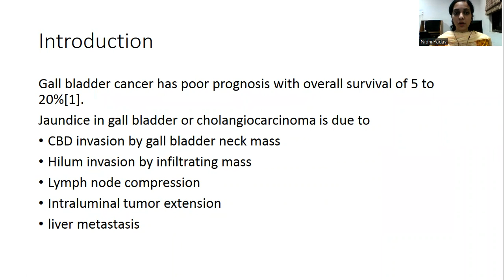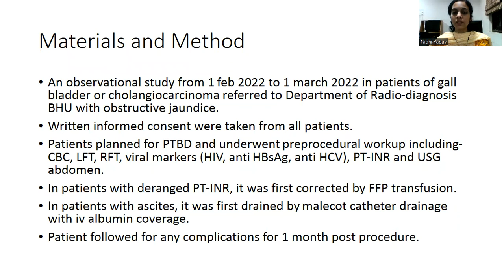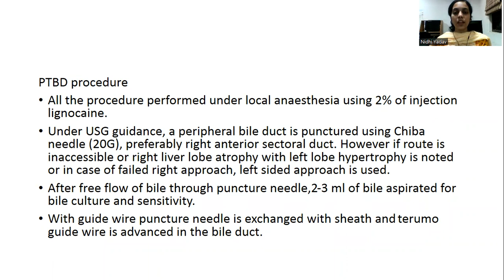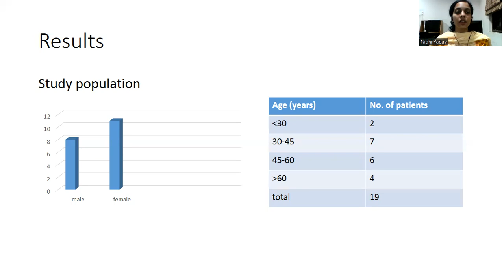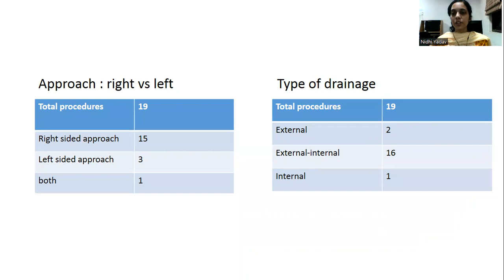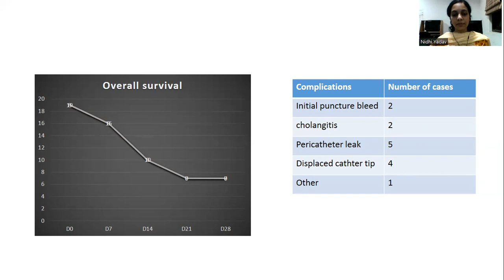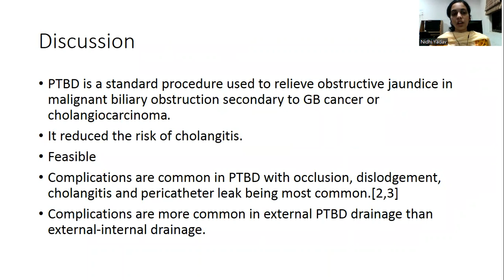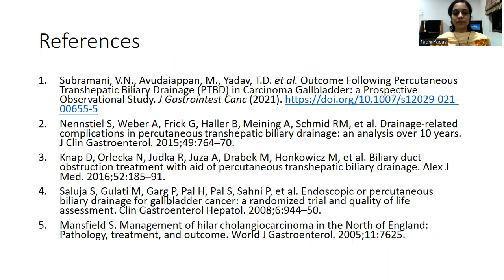ONCOIMASTERCLASS | Nidhi Yadav | Percut Transhepatic Biliary Drainage in Malignant Obstruction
ONCOIMASTERCLASS | Nidhi Yadav | Percut Transhepatic Biliary Drainage in Malignant Obstruction (SCIENTIFIC PAPER PRESENTATION)

MAY 7-8. Breast Imaging Masterclass

CTBUZZ 2022 - by Sanrad
Registration Begins Shortly - 29-30 October @ Mumbai

SONOBUZZ 2023
Jan 6-8, 2023 - Registration Begins shortly.
COMPLETE MASTERCLASS SERIES: BULK DISCOUNT OFFER